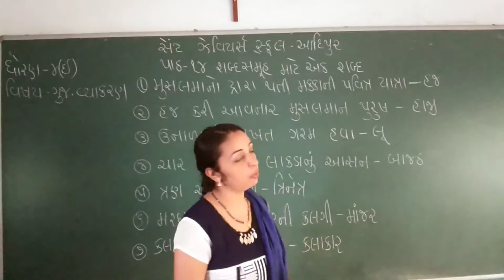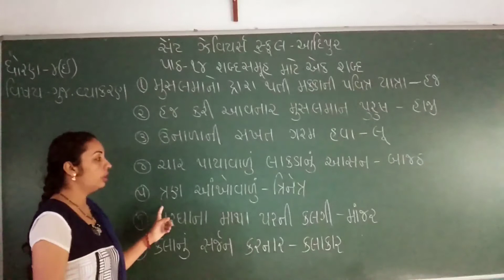STD-4 E Sub-Gujarati Gr-14